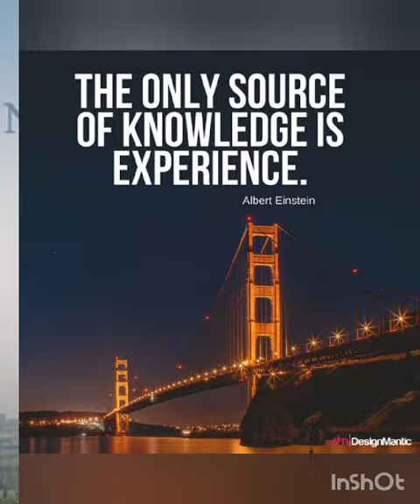Industrial visit, NTPC, Anta